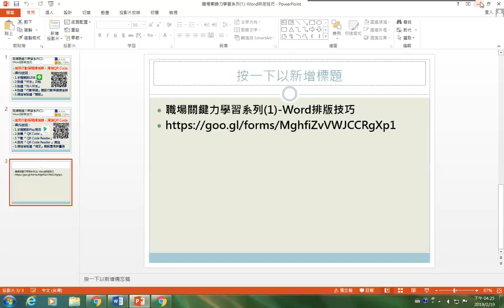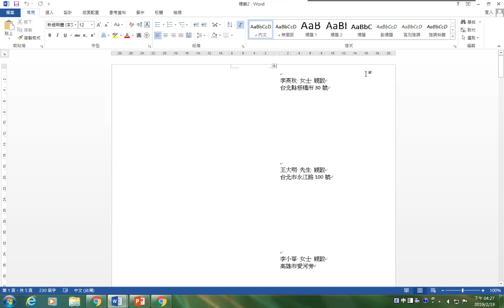Word2013-21 IF評估條件